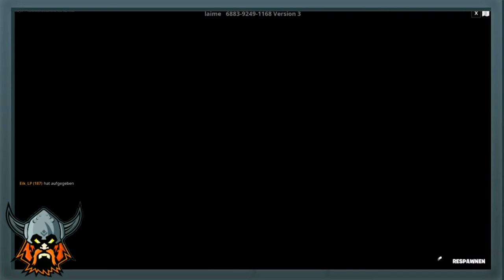FORTNITE: 😱GRATIS LARGE XP MAP😱 / World of Deathrun Summer Edition